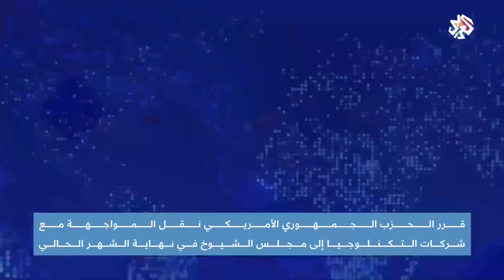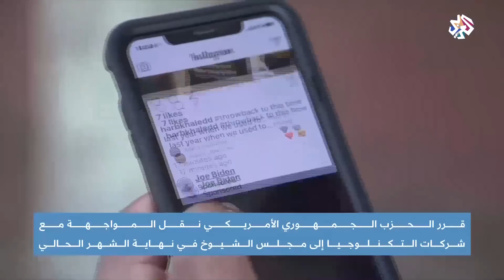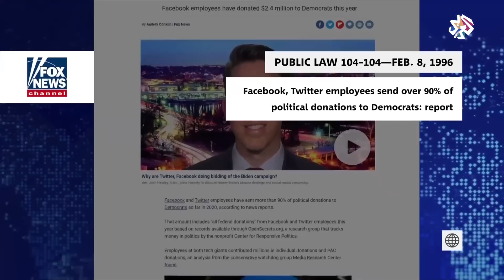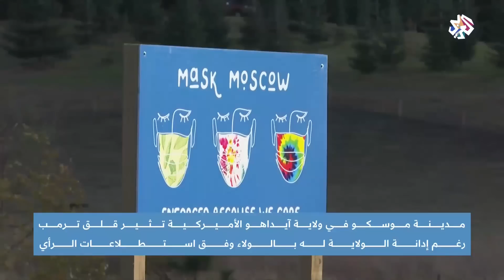نافذة خاصة من واشنطن .. احتدام المعركة الانتخابية بين ترمب وبايدن│أخبار العربي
نافذة خاصة من واشنطن لمتابعة تطوروات السباق الانتخابي بين دونالدج ترمب ومرشح الديمقراطيين جو بايدن.